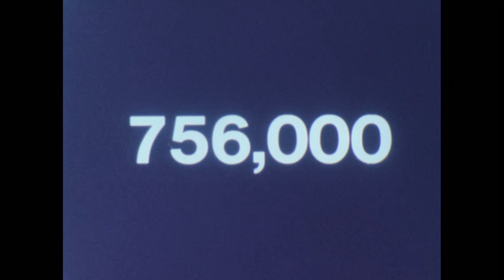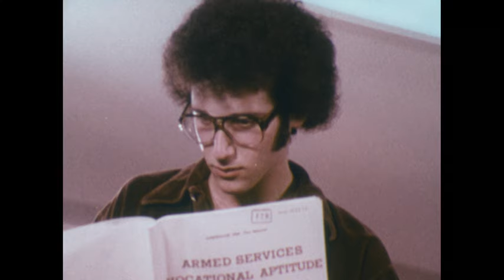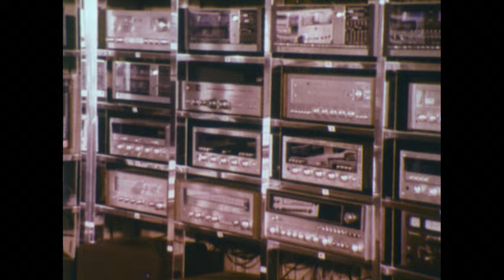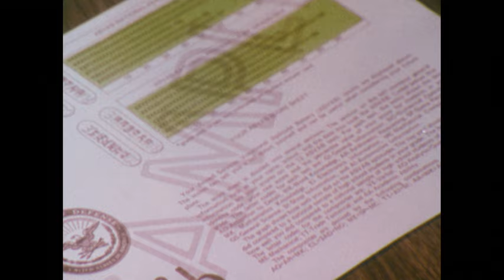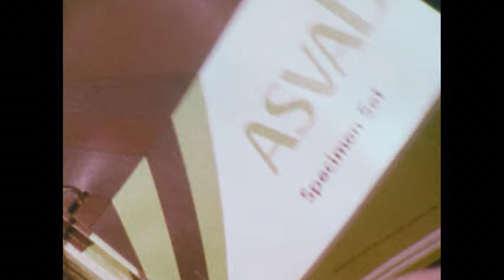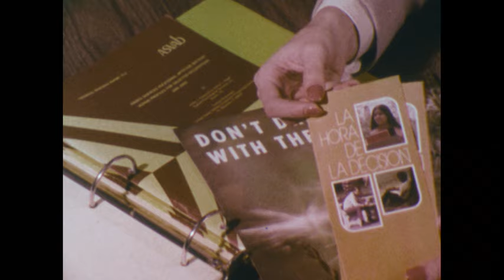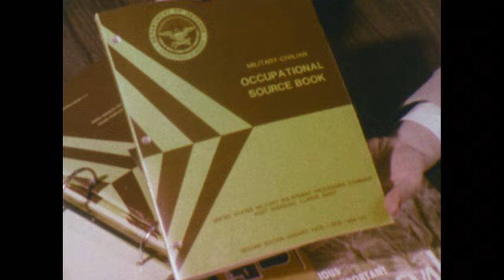ASVAB: Story Behind The Name (1980s?)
The ASVAB, or Armed Services Vocational Aptitude Battery, is a crucial testing program for high school students aimed at career exploration and planning. It helps students understand their aptitudes and interests, guiding them toward suitable career paths, especially within the armed services. The test consists of 12 individual assessments that are combined into six composite scores, providing insights into various skill areas. The program is free for schools and students, encouraging career awareness and supporting both military enlistment and civilian employment.